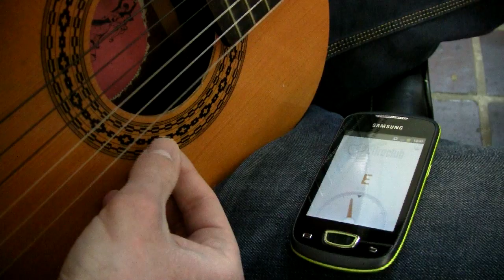Guitar Course - Lesson 1: First Time With A Guitar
This Guitar Course is focused on beginners and basic - intermediate players.

In this first level, we talk about the first steps on guitar. Some chords, some strummings, a few tips, etc just to start to get into the guitar world!

Feel free to be part of the best music lessons subreddit